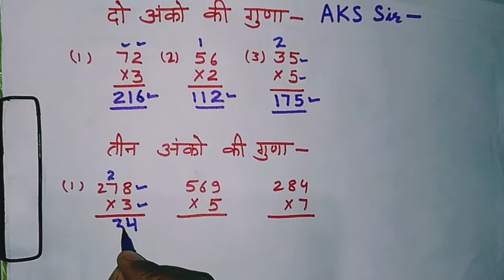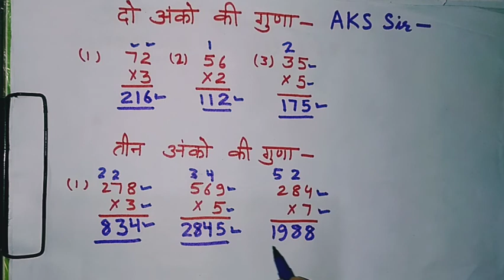गुणा | Multiply | Guna | Multiple | Multiplication | multiplication tricks | multiply kaise karte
गुणा भाग

गुणा के सवाल

गुणा भाग कैसे करते हैं

गुणा भाग के सवाल

गुणा करना सिखाइए

गुणा करना

गुणा भाग कैसे सीखें

गुणा करना सिखाए

गुणा करने की ट्रिक

गुणा के सवाल

गुणा के सवाल कैसे करते हैं

गुणा के सवाल कैसे करें

गुणा के सवाल दिखाइए

गुणा के सवाल कैसे होते हैं

गुणा के सवाल सिखाए

गुणा के सवाल कैसे किए जाते हैं

गुणा के सवाल कैसे सीखे

गुणा के सवाल भाग के सवाल

guna ke sawal

गुणा के सवाल

guna ke sawal kaise karte hain

guna ke sawal kaise hote hain

guna ke sawal bataiye

guna ke sawal dikhaiye

guna ke sawal kaise kar lete hain

guna ke sawal bataen

guna ke sawal sikhaye

guna ke sawal dikhao

multiplication

multiplication tricks

multiplication table

multiplication miraculous ladybug

multiplication and division of integers class 7

multiplication of vectors class 11 physics

multiplication of matrices class 12 cbse

multiply

multiply sum

multiply trick

multiply ke sawal

multiply the following

multiply fraction

multiply table

multiply and express as a mixed fraction